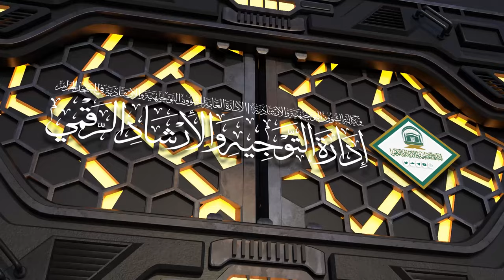( شهر رمضان الذي أنزل فيه القرآن ) | لفضيلة الشيخ د.يوسف الوابل | الأربعاء 25-08-1445